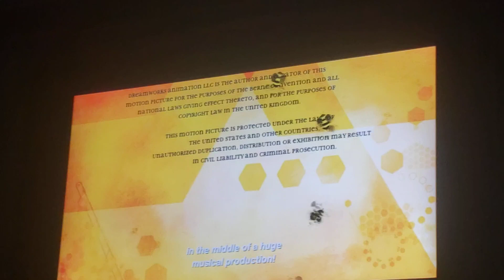Random logo plastering moment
Taken from Bee Movie (2007), Netflix print.